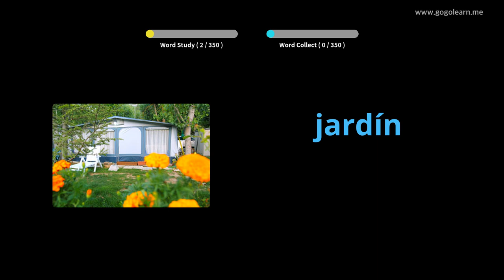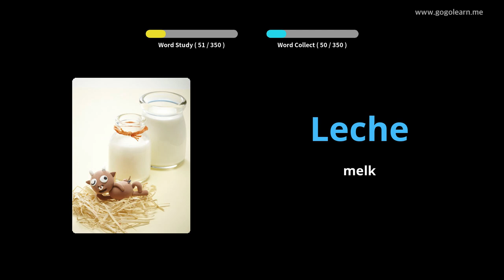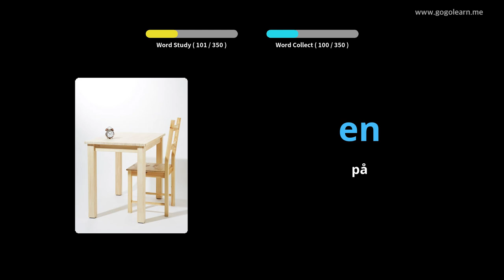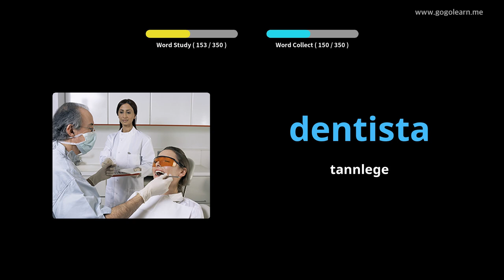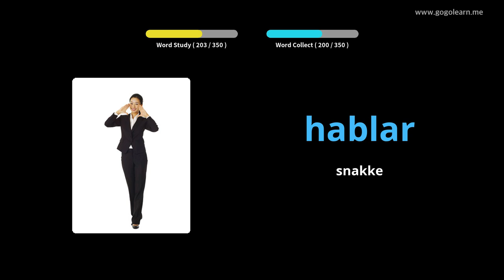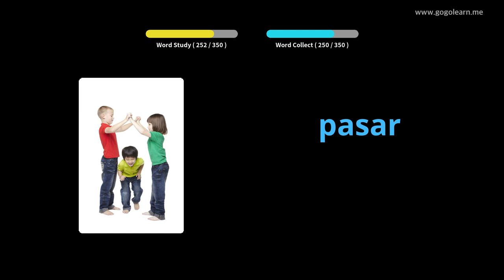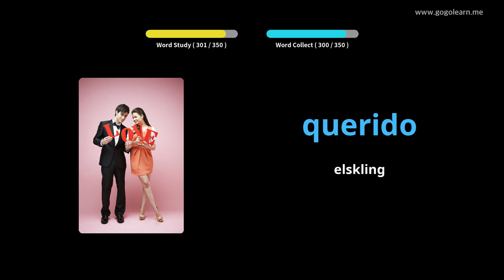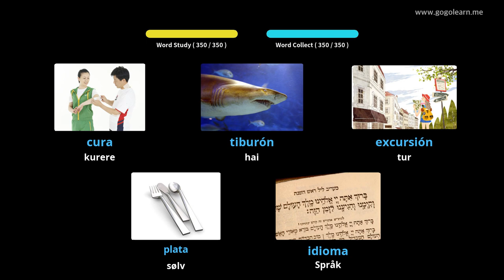Lære Spansk Gjennom Bilder |Spansk Vokabular Grunnleggende Barn | Golearn